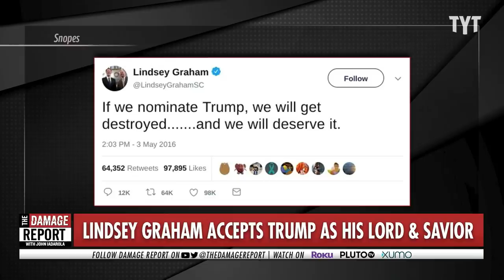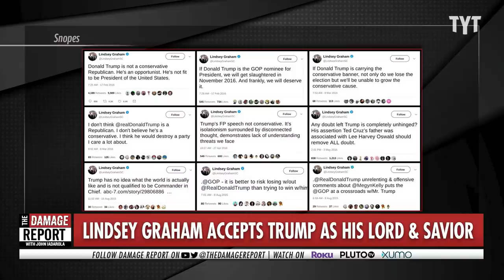Lindsey Graham Pledges Fealty to Trump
Lindsey Graham accepts Trump as his god. John Iadarola and Yasmin Khan break it down on The Damage Report.

"Sen. Lindsey Graham, R-S.C., said Thursday that the Republican Party cannot continue without former President Donald Trump.

“I would just say to my Republican colleagues: 'Can we move forward without President Trump?' The answer is no,” Graham said in an interview with Fox News' Sean Hannity.

Graham, who became a close ally of Trump during his presidency, made the remark ahead of an expected vote to oust Rep. Liz Cheney, R-Wyo., as chair of the House Republican Conference next week because of her efforts to publicly denounce Trump's lie that the 2020 presidential election was stolen."*

210507__DR05GrahamAndTrumpBP